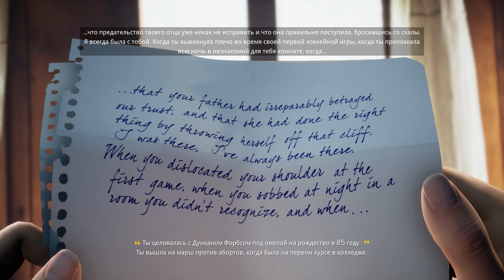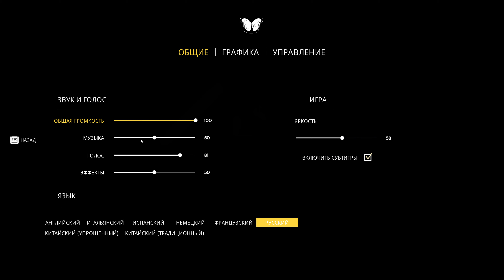THE SUICIDE OF RACHEL FOSTER | ПРОХОЖДЕНИЕ | ОБЗОР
Прохождение THE SUICIDE OF RACHEL FOSTER